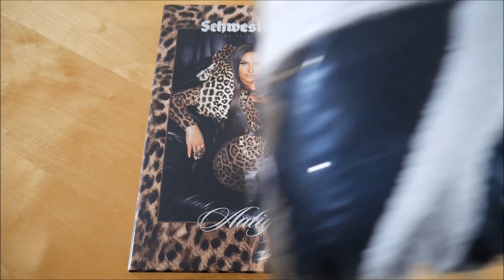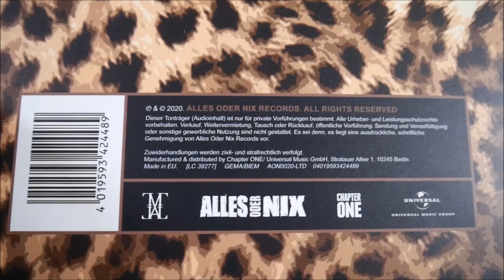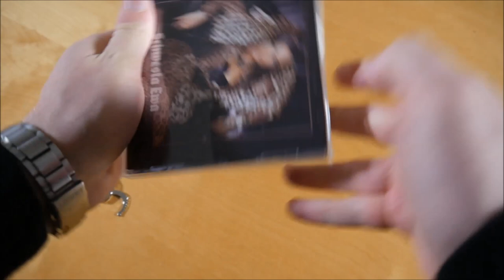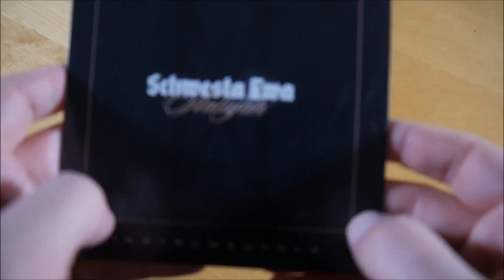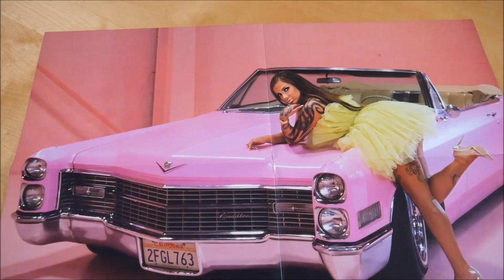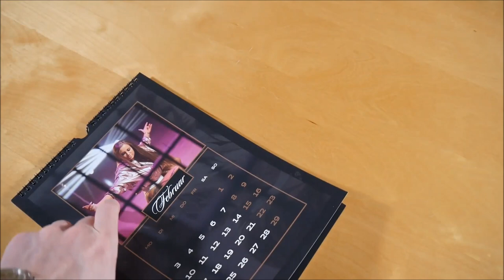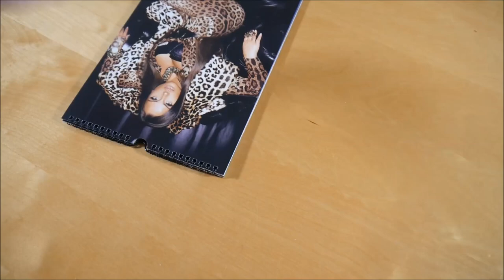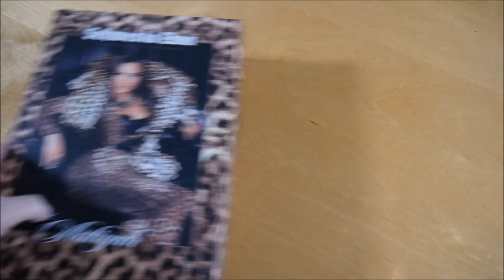Schwesta Ewa - Aaliyah Box Unboxing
In diesem Video zeige ich euch die Aaliyah Box von Schwesta Ewa.
► Hier könnt ihr das Album kaufen:
Weitere Musik von Schwesta Ewa

► ALBUM INFOS
Schwesta Ewa - Aaliyah
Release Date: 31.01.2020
Kaufpreis: 45,99 €

Aaliyah Box Inhalt:
- Album
- Album Instrumentals
- Doppelseitiges Poster
- Schlüsselanhänger
- Jahreskalender
- Bademantel
- Sticker (9x)

Aaliyah Tracklist:
01. Intro
02. Undercover Kommissar
03. Stimmen in mein Kopf (feat. Bruda)
04. Kino (feat. Al-Gear)
05. Bang Bang
06. Cruella
07. Mama iz da
08. Poledance (feat. Milonair)
09. Milli
10. Porsche Carrera
11. Tokat
12. Lebenslänglich
13. Mona Lisa (feat. Narco Marco)
14. Rein raus (feat. Samy)
15. Türsteher
16. Afterhour

Aaliyah Info:
Das Album von Schwesta Ewa erschien am 31. Januar 2020 über Alles oder Nix Records.